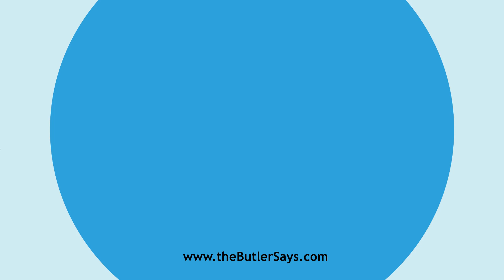Learn how to say this word: "Approximated"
This is the definition of "Approximated":
imp. & p. p.  of Approximate